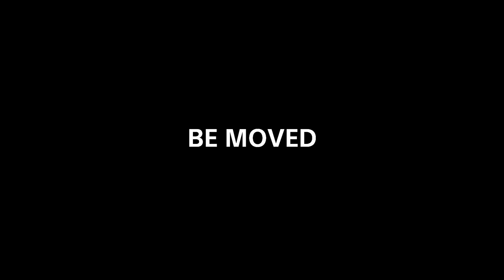Stage 3 @ Mount Washington Hillclimb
Check out this awesome video my friends at Sony-Action Cam put together using footage from Mount Washington